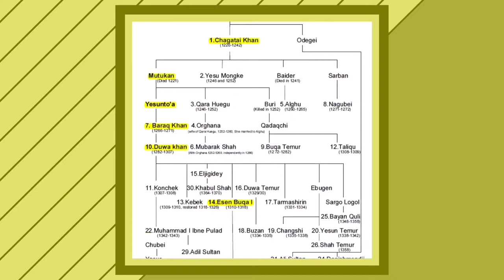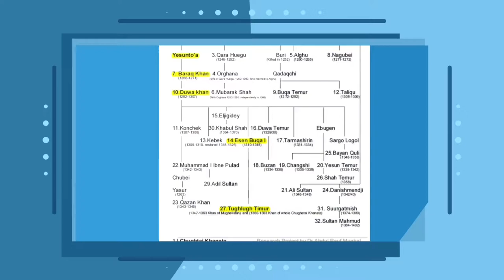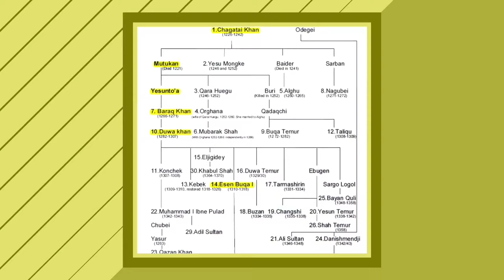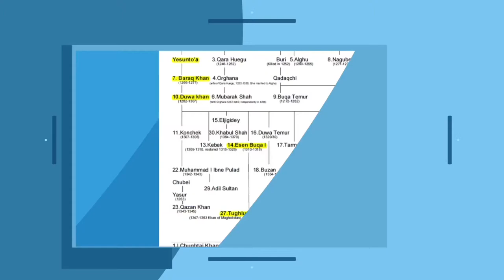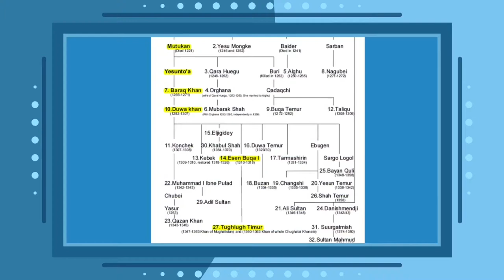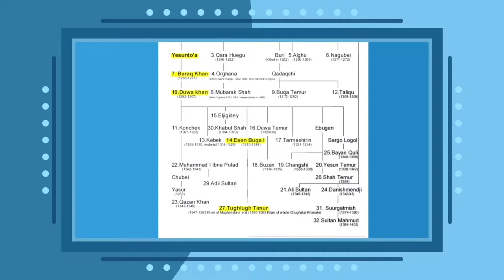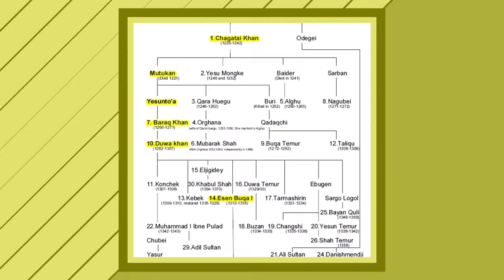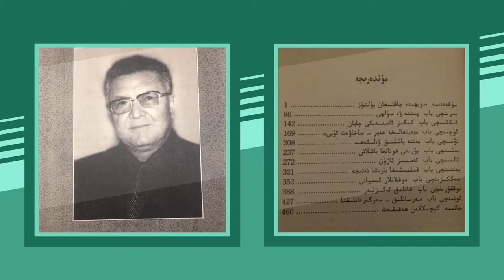Tughlugh Timur Khan 3-10 (Final) / Uyghur Historical Novel